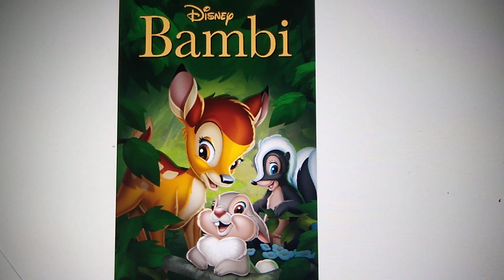Happy 81st Anniversary Bambi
81 Years of Bambi